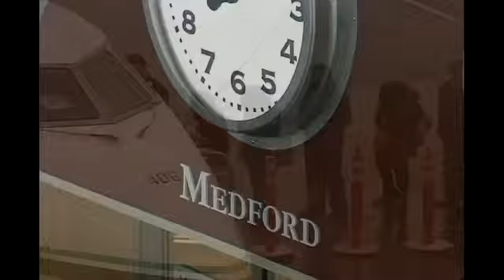Storm leads to flight cancellations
By Jessica De Nova/KTVL.comMEDFORD, Ore.-Jackson County Airport Authority closed the runway Friday night for about four hours.     Public Information Officer, Kim Stearns, said the Rogue Valley International Medford Airport got a chance to test its new snow blower to get the snow out of the way.     Stearns said some incoming flights were forced to re-route during the runway closure.  ... because we didn't get the flights in Friday night there would've been six flights that would've been affected Saturday morning because they didn't get in on Friday evening, said Stearns.Stearns said some of the re-routed flights were coming from Los Angeles, Salt Lake City and San Francisco.Kim Stearns said Sunday afternoon all flights were back on schedule at the Rogue Valley International Medford Airport.